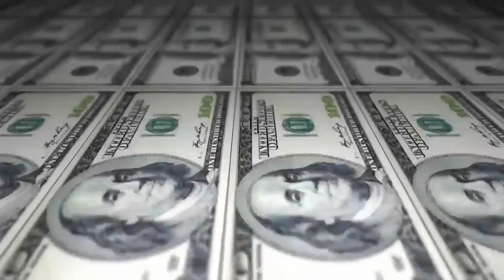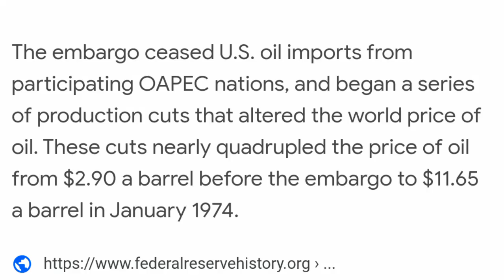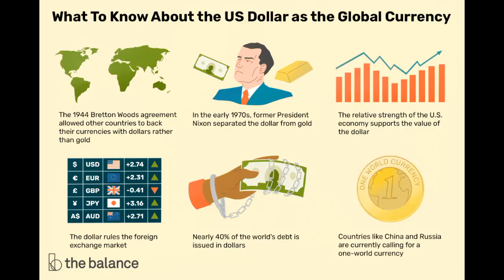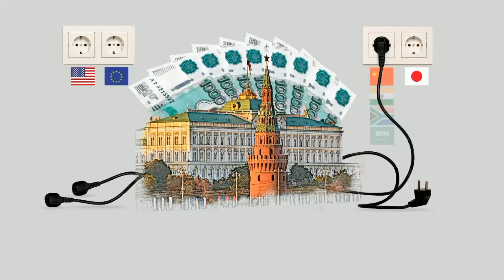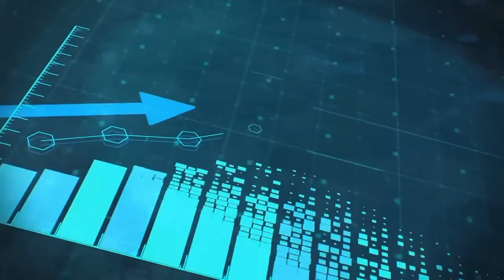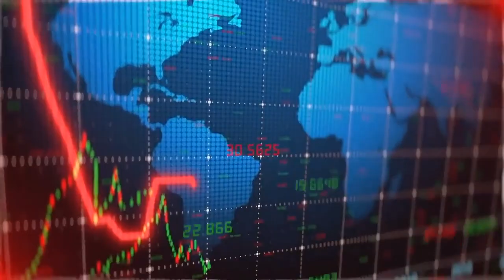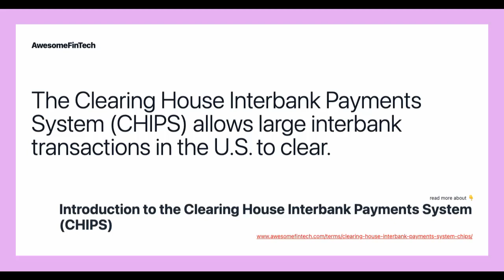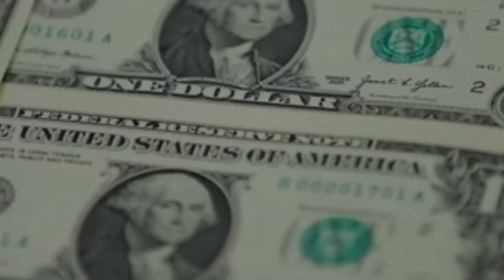Saudi Arabia Petro Dollar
Due to the fact that the dollar is the reserve currency for the world, it makes it easier to invest profits from exports. In addition, the history of the petrodollar can be traced all the way back to an agreement made between the United States and Saudi Arabia in the 1970s (which included the recycling of additional earnings made from the sale of oil), and despite persistent rumors to the contrary, the system continues to be robust. But let us pause for a moment and find how the petrol dollar system works and why it could be on a verge to decline.

The quantity and retail price of oil sold outside determine the value of petrocurrency that is issued by countries that are major suppliers of oil. The value of petrocurrency also varies depending on how oil is extracted. Additionally, the oil-exporting countries may "recycle" the excess oil revenues back into their national economies or invest them in the economy of the United States of America.

In the context of international trade, the United States dollar is referred to as the "petrodollar," and it is rendered to oil-exporting nations in exchange for other currencies.
It may be traced back to an agreement between the United States of America and Saudi Arabia that was reached in the 1970s. Under the terms of this deal, the United States agreed to give Saudi Arabia with military assistance, and Saudi Arabia agreed to begin transacting the sale of its crude oil in US dollars.
The collapse of the petrodollar is a much less likely future event, despite the possibility that the Chinese yuan will be an effective alternative currency.
Recycling petrodollars refers to the practice of reinvesting extra US dollars into the economies of oil-exporting countries, lending those money to the economies of other countries, or investing in the economies of the United States.

Deep Dive into Geopolitics, Business, Economic History Related to World Affairs, Climate crisis & Green Mobility.